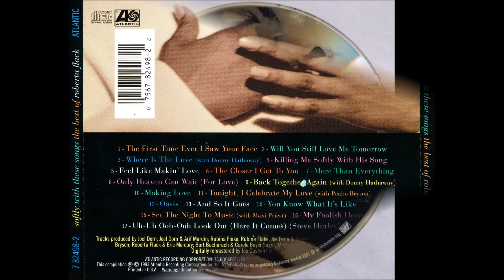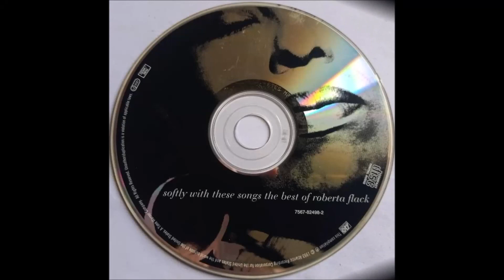Roberta Flack - You Are My Heaven/You Are The Love of my Life/The Closer I Get To You/Tonight...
* Roberta Cleopatra Flack ( ✩ 10/02/1937  North Carolina, US )

- You Are My Heaven (duet with Donny Hathaway) música deletada pelo youtube
- You Are The Love of my Life (duet with George Benson)
- The Closer I Get To You (duet with Donny Hathaway)
- Tonight I Celebrate My Love (duet with Peabo Bryson)